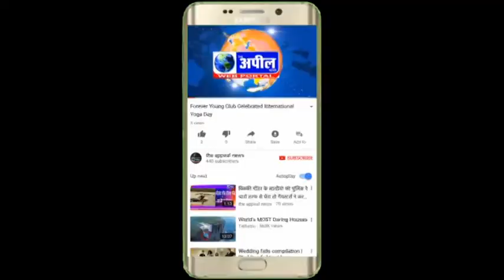बठिंडा पुलिस प्रेस कॉन्फ्रेंस | The Appeal News Paper